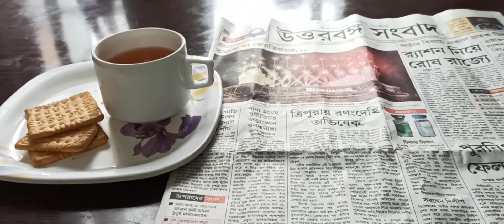Rainy Monday Morning ।। Busy Day ।। daily vlogs ।। hindi vlogs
busy _day